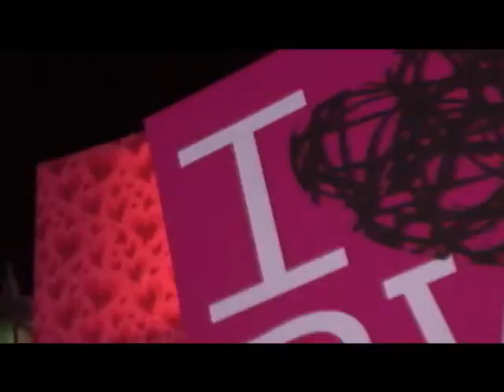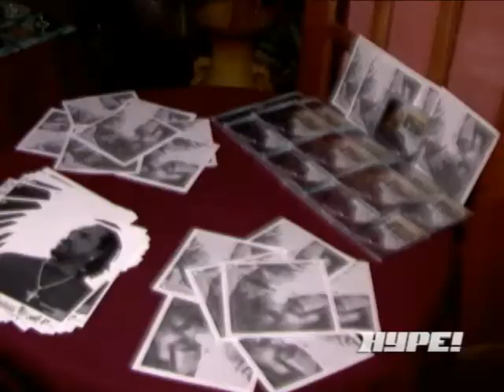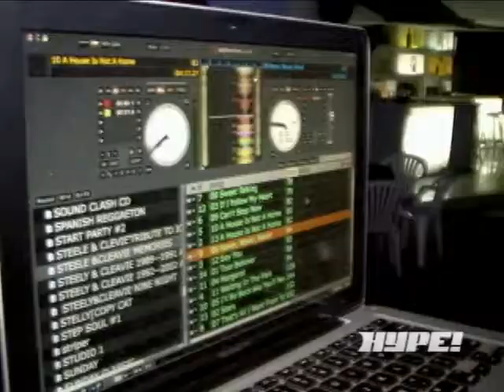Best of HYPE! - October 14, 2011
THE BEST OF HYPE - The name says it all. Every week we take our best shots and hit you with a one hour knock out of hits, interviews with your favourite artistes and highlights from Rated-HYPE events. Got too busy in the week? We've got your weekly HYPE nicely packaged for you

for more